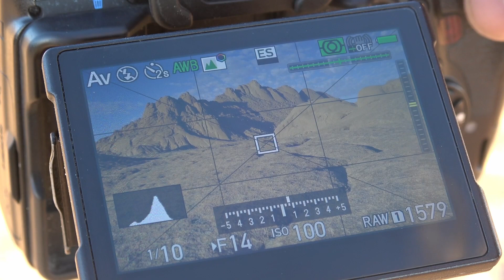Namibian Landscapes - Mike Muizebelt Photography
Highlights from a photographic journey through Namibia